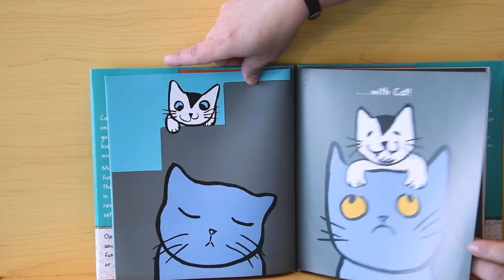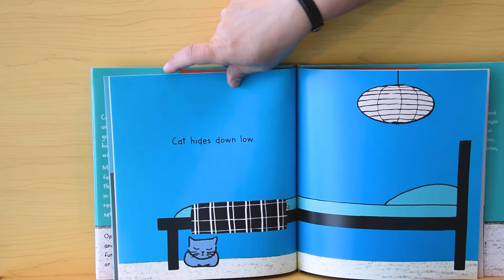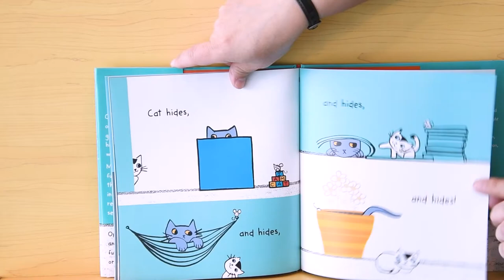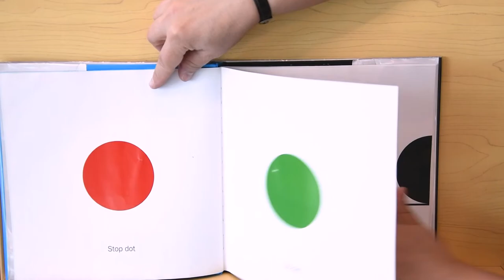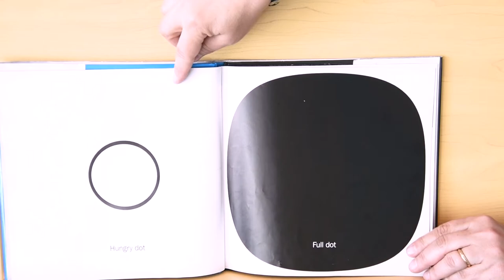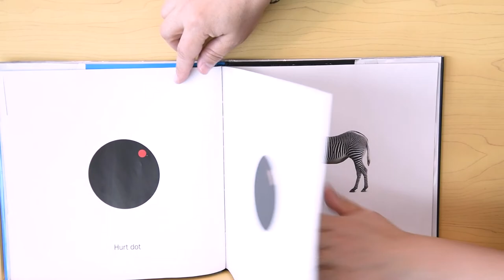Storytime with Ms. Melissa - 03/03/21